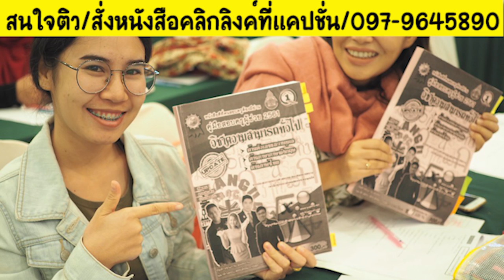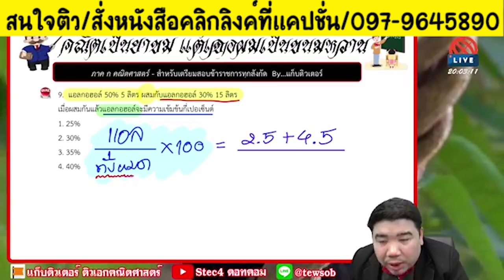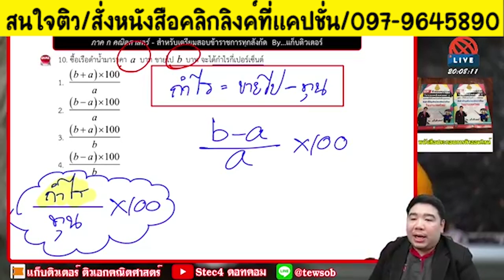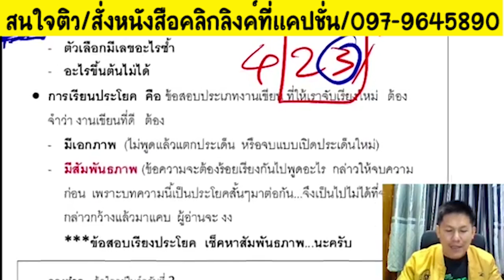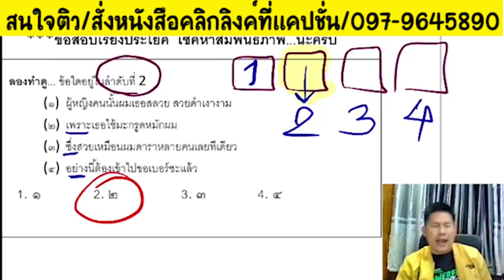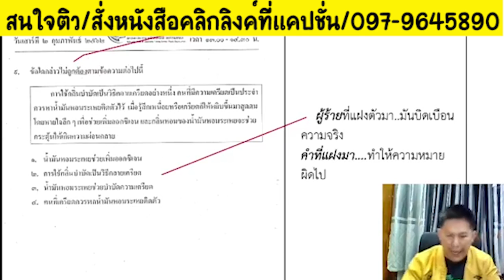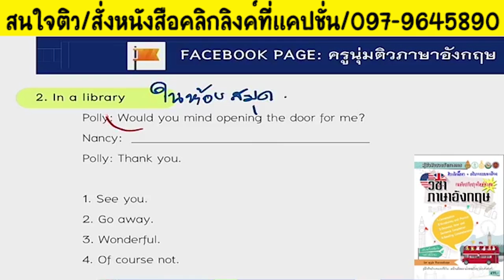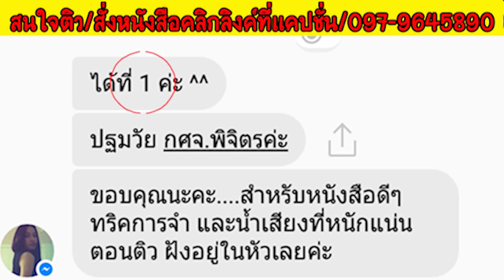📌เทคนิคทำข้อสอบ คณิต ไทย อังกฤษ ภาค ก.